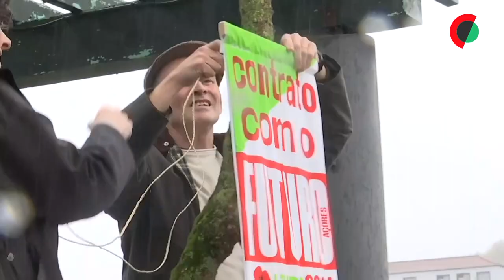Livre quer "mudança estrutural" com aposta na produção local e no Estado social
O cabeça de lista do Livre por São Miguel às eleições açorianas, José Azevedo, disse hoje que a região necessita de uma “mudança estrutural”, com um reforço da produção local e do Estado social e um foco no ambiente.